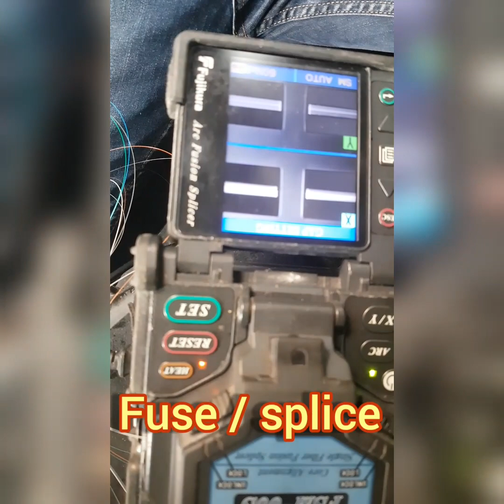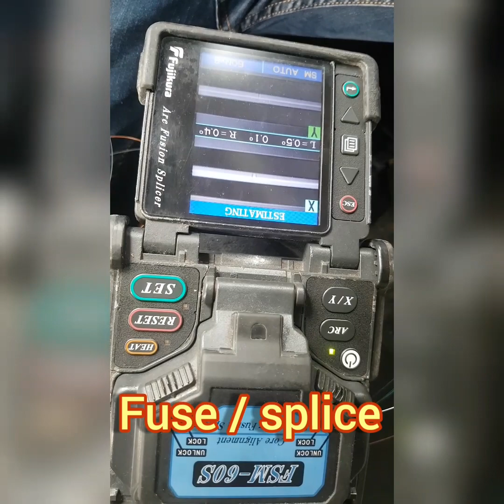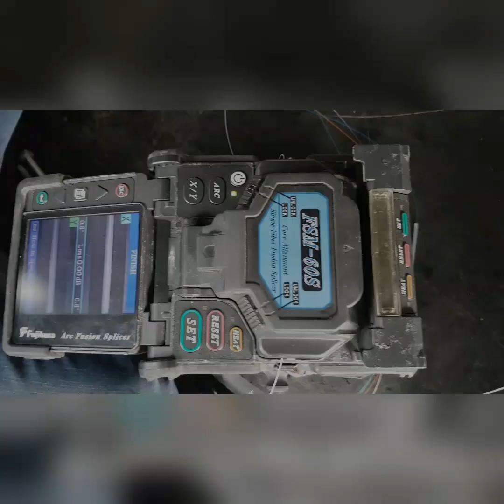Ka-Tore sa POSTE!! Fiber Optic Cable 101 Basics!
Another mode of Transport/ Transmission Used on Telecommunications Industry. Optical fiber cable.